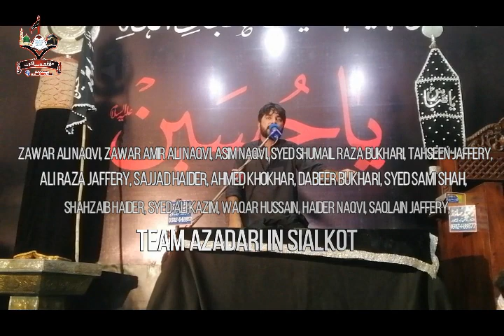Zakir Imran Naqvi, Baramdagi Zuljanah, 10 Moh 2019 Sialkot